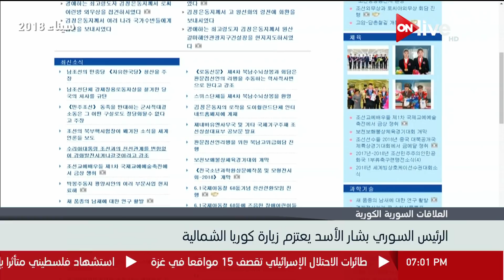موجز أخبار السابعة مساءً .. 3 يونيو 2018